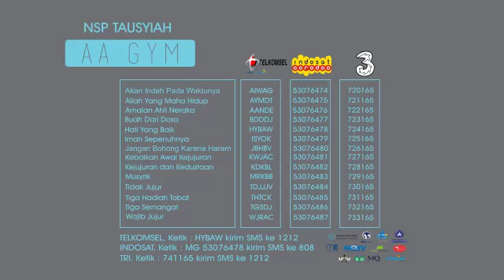Berkuda dan Memanah Di Daarus Sunnah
Berkuda dan Memanah Di Daarut Sunnah